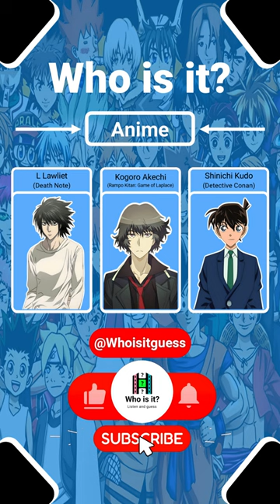Guess Who is it? 🎧🤔 L Lawliet, Shinichi Kudo, or Kogoro Akechi?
Watch as we describe an anime character's impression, personality, or appeal in a quick clip. Can you guess who it is in just 3 seconds? Get ready for a fast-paced and exciting challenge that will leave you wanting more!

Test your anime knowledge and see if you can make your guess before the answer is revealed. Join us in this thrilling experience and share the challenge with your friends.